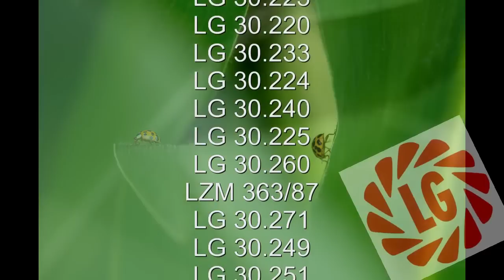LG Mais - der hat jetzt die Haare schön | LG Seeds Deutschland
Impressionen vom Mais Demofeld in Rosenthal, aufgenommen am 05. August 2014. Der Mais hat jetzt die Haare schön - viel Spaß.